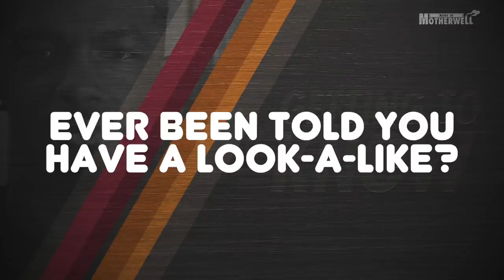What is Cédric Kipré's best joke? | Getting to Know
'Well defender Cédric Kipré answers some quick fire questions, including the funniest moment he's experienced at the club, what he does before a match and he has a message for the fans too!